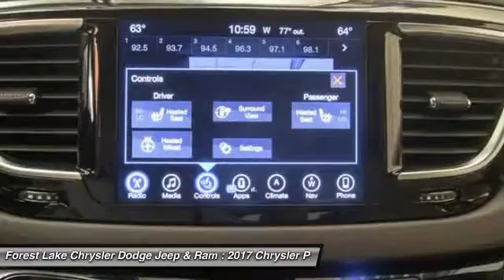2017 Chrysler Pacifica Touring L Plus Forest Lake MN C17024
2017 Chrysler Pacifica Touring L Plus

Pacifica Touring L Plus, 17 x 7.0 Aluminum Wheels, 3rd row seats: split-bench, Blind spot sensor, Entertainment system, GPS Navigation, Heated front seats, Heated rear seats, Heated steering wheel, Nav-Capable! See Dealer for Details, ParkSense Front/Rear Park Assist w/Stop, Perforated Leather Trim Bucket Seats, and Reclining 3rd row seat. Lifetime Powertrain Warranty included! brbrDo you want it all, especially FUN? Well, with this wonderful-looking and fun 2017 Chrysler Pacifica, you are going to get it.. Have one less thing on your mind with this trouble-free Pacifica. brbrForest Lake Chrysler Dodge Jeep and Ram is proud to serve Northern Minnesota, Northwest Wisconsin, and the Twin Cities metro area. We are here to assist you in obtaining a new Chrysler, Dodge, Jeep or Ram that suits your needs and lifestyle. Call to find out how we can get you in the right vehicle today.brAs of June 1, 2016, only common rebates are included in our internet prices. Select vehicles have a Finance Bonus available. USAA Members, Returning or Conquest Lessees, Special Pricing through your employer, or any Professional Organization you belong to may have even more incentives for you! SEE DEALER TODAY to see what you qualify for. 0% or other sub-vented rate financing is in lieu of all or a portion of the rebates.br We honor any and all available discounts or additional rebates you may qualify for, including Chrysler Affiliate Pricing. Additional discounts will be subtracted from our everyday internet price!  See dealer for details.br*Vehicles used for Snow Plowing or Commercial use are excluded from our FREE LIFETIME POWERTRAIN WARRANTY, LIFETIME POWERTRAIN WARRANTY INCLUDED!* $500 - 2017 Retail Consumer Cash **CH1. Exp. 08/01